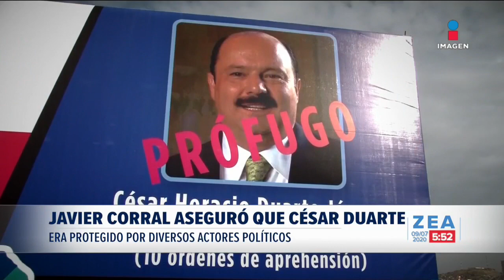Detienen a César Duarte en Estados Unidos | Noticias con Francisco Zea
Este miércoles fue detenido en Estados Unidos CésarDuarte, exgobernador de Chihuahua, prevén llevarlo a la Corte.